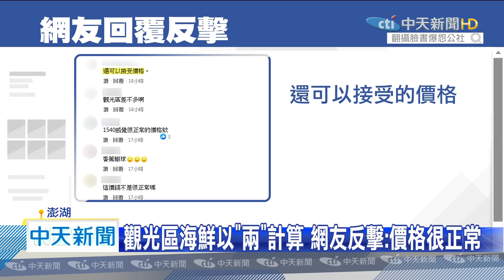20200707中天新聞 澎湖六菜1540元！ 民眾PO網「喊貴」網友怒反擊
澎湖花火節，吸引上萬觀光客前往，因此馬公街頭到處都是遊客，但有遊客po網抱怨，指稱他們一行四個人，在餐廳用餐被當「盤子」，六道菜1540元太貴，要大家評評理，不過大多數的網友都說，在澎湖這樣的菜色不算貴，其他餐廳業者也表示，澎湖很多料理食材，都是外地運來，成本相對就不便宜。